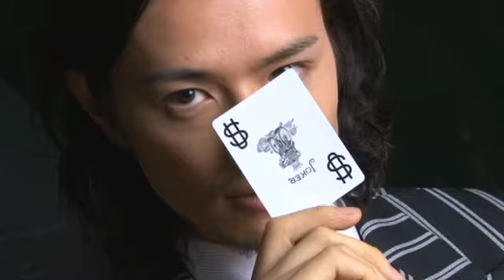Saito Takumi - TV HOMME 6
TV HOMME 6 - Saito Takumi